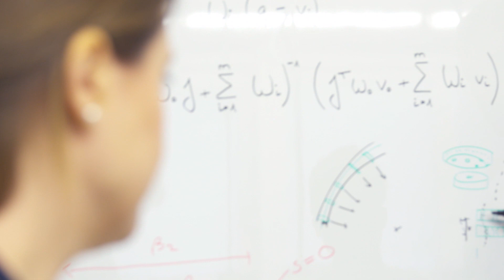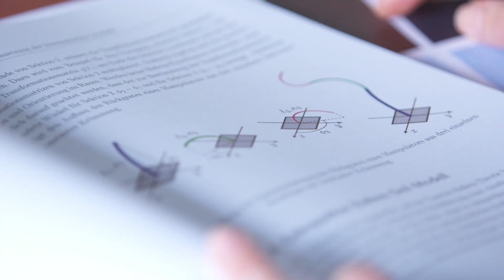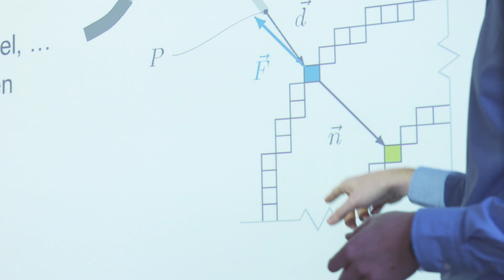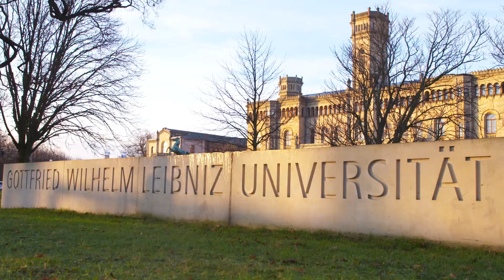Prof. Dr. Jessica Burgner-Kahrs - Nachwuchswissenschaftlerin des Jahres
Academics – das von der ZEIT und der Zeitschrift "Forschung & Lehre" getragene Karriereportal für Wissenschaft & Forschung –  zeichnete Professorin Dr. Jessica Burgner-Kahrs als "Nachwuchswissenschaftlerin des Jahres" aus.